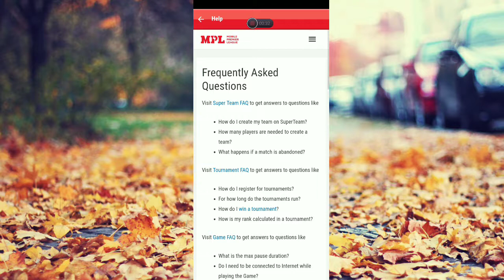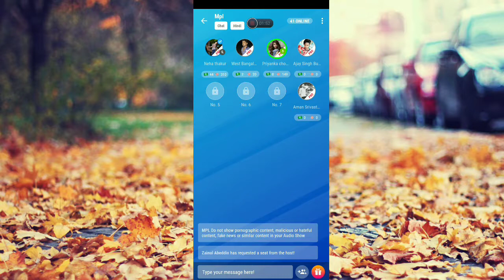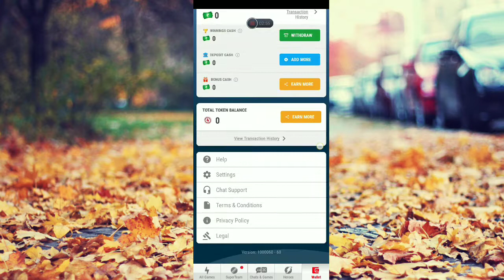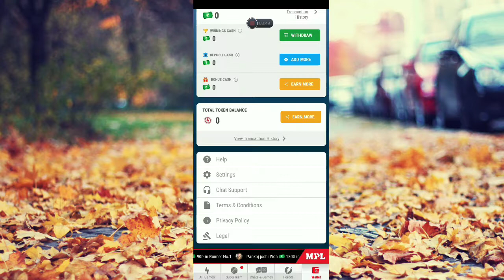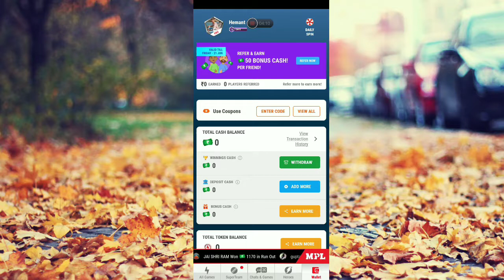Mpl customer care Number | MPL customer care se Kaise Baat Kare | how to talk mpl customer care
mpl customer care Number